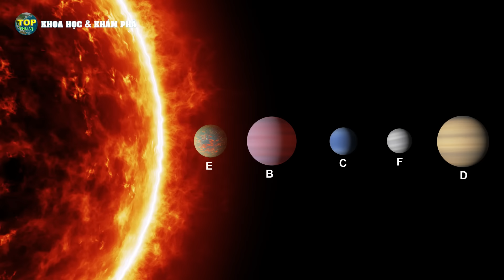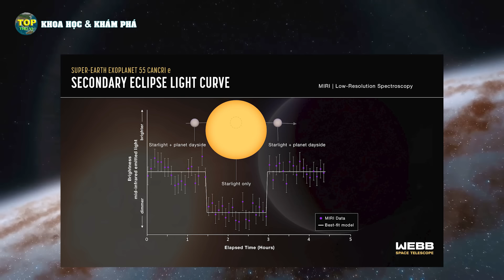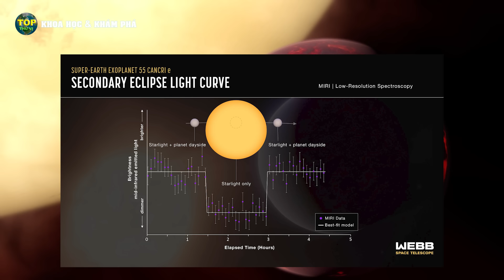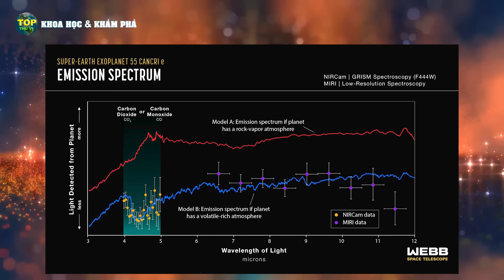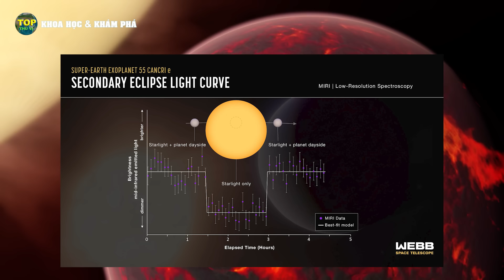James Webb phát hiện bầu khí quyển trên Hành tinh địa ngục 55 Cancri-e | Top thú vị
James Webb phát hiện bầu khí quyển trên Hành tinh địa ngục 55 Cancri-e  | Khoa học vũ trụ - Top thú vị |
Một siêu trái đất, một hành tinh đất đá lớn gấp đôi hành tinh của chúng ta, nhưng không thể ở được do bầu khí quyển địa ngục, magma nóng chảy, núi lửa phun trào, khiến hành tinh trở thành thế giới ám ảnh nhất mà con người từng biết, vâng Đó là 55 Cancri-E ...

Tín dụng: Chúng tôi không sở hữu hoàn toàn những tư liệu trong video, nó thuộc về những tổ chức khoa học uy tín như: NASA / ESA / ESO / CSA / Roscosmos / SpaceX /  Envato.